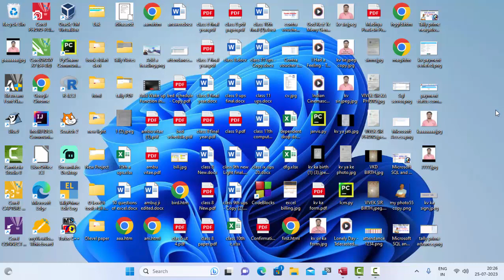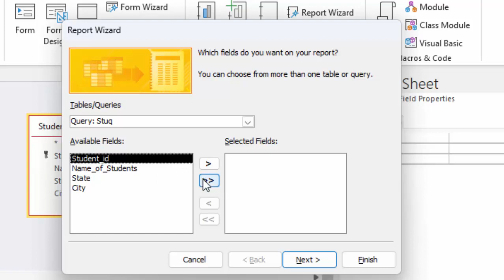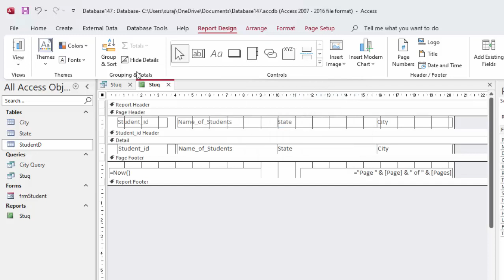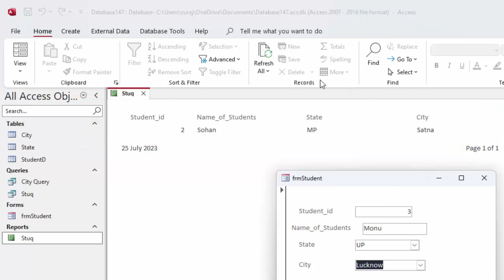How to design a perfect Report in Ms Access@COMPUTEREXCELSOLUTION